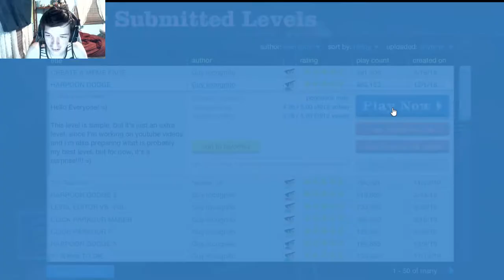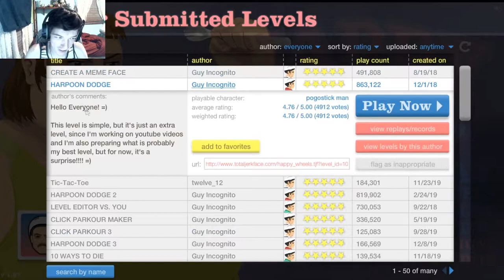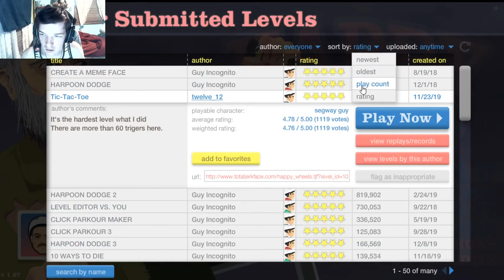If I Die The Video Ends!! (Happy Wheels)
Been watching some other videos to get ideas from and this seemed like a good idea. and a fun one.